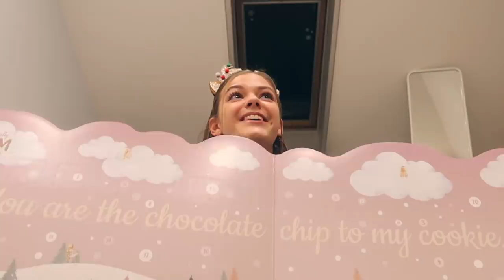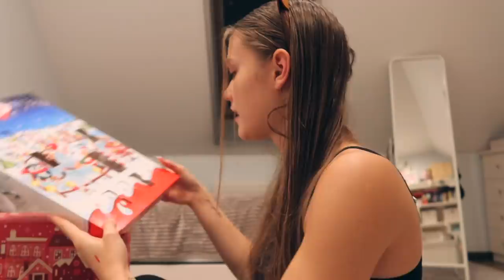NAJWIĘKSZY STRES W MOIM ŻYCIU & NOWY KALENDARZ ADWENTOWY! | VLOGMAS #16